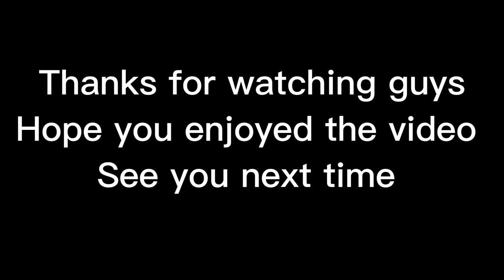🇦🇺 KNYAWS Geelong United ⚽️